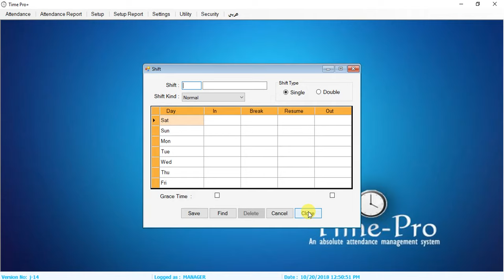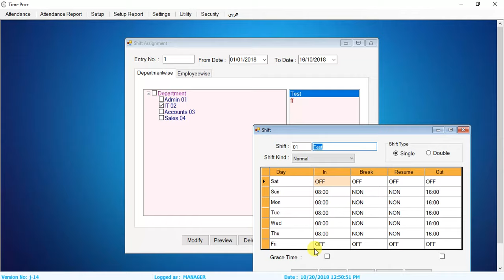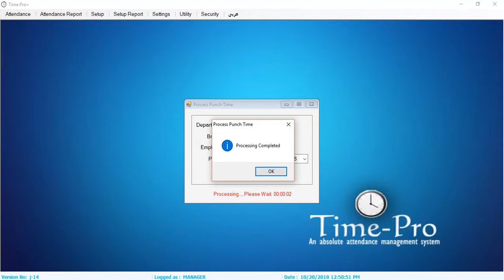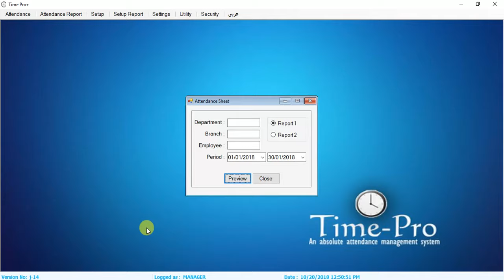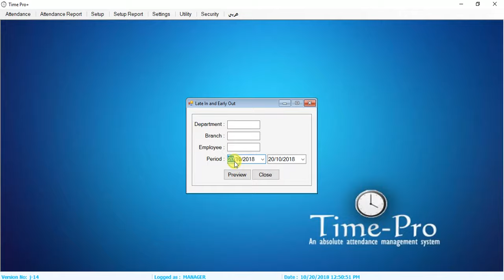TimePro, Time and Attendance Software | Supports VIRDI, ZKTECO, Fingertec Biometrics Attendance S/W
Supports VIRDI, ZK, Fingertec Biometrics!

Supporting Software Download Link.

Timepro, time & attendance management system which makes handling employee data convenient and user-friendly. The software is developed with a powerful architecture that integrates several modules and allows us to manage as high as 10,000 personnel/employee/staff data on a single platform.

Time sheets have never been easier. But with TimePro, track time on your  laptop, quickly approve employee hours, or dive into dashboards and reports that make it easy to manage budgets and plan employee time.